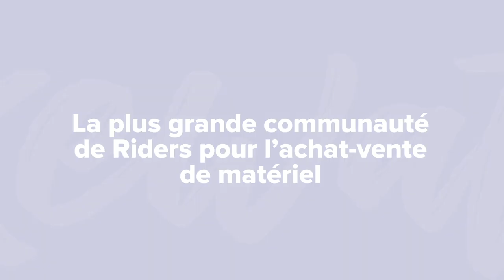SURF : COMMENT CHOISIR SA COMBINAISON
Voici le GUIDE vidéo pour choisir sa combinaison

Pour bien choisir sa combinaison de surf, il faut prendre en compte plusieurs critères :

1/ le rapport épaisseur/température :

Il faut que tu choississes la bonne épaisseur en fonction de l’eau dans laquelle tu surfes :
- 5/3 = 8/12°
  - 4/3 = 12/16°
  - 3/2 = 16/20°
  - 2/2 = 20/24°

2/ Une combinaison ajustée :
Il faut qu’elle tombe bien au niveau de tes poignets et de tes pieds sans laisser apparaître trop de plis au niveau des articulations

3/ Les différentes gammes de combinaisons

Entrée de gamme : Surfeurs débutants
Neoprène classique
Couture cousues
Backzip

Moyenne Gamme : Surfeurs réguliers
Néoprène Classique (corps)
Néoprène Haut de gamme (articulations)
Coutures cousues + cousues/collées
Chest Zip ou Back Zip

Haut de gamme : Surfeurs très réguliers
Neoprène haut de gamme
Coutures cousues/collées
Chest Zip et Zip Free